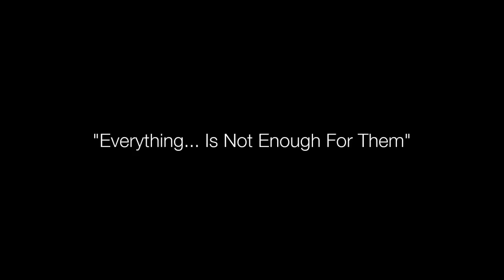Drunksouls - Human Race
Here is the brand new music video of DRUNKSOULS, celebrating the fantastic meeting between three Universe, the poetic and sports achievements of Skyliners, the cinema of Sebastien Montaz-Rosset and DRUNKSOULS music who lead to a wonderful movie that buzzed all over the world :I BELIEVE I CAN FLY(the flight of the frenchies) and won some brilliant  Awards( Grand Prize of  Adventure Film Festival of La Rochelle, Jury's Award Winner of Internationnal Vancouver Film Festival..)

Human race was part of the soundtrack of the film, and it was natural to choose the former as a real hymn to these freedom and life extremities  explorators who are the Skyliners. Definitely, everything..is not enough for them...;)
Partnership with Sebastien Movies started a few years ago, but something is telling me that it is not over...;)
While waiting for new surprises, don't watch TV and listen to DRUNKSOULS!

Le tout dernier clip des DRUNKSOULS, hommage à la rencontre fantastique de trois Univers, les exploits sportifs et poétiques des Skyliners, le cinéma de Sébastien-Montaz Rosset et la musique des DRUNKSOULS, qui a engendré un film magnifique qui a buzzé dans le monde entier: I BELIEVE I CAN FLY (the flight of the frenchies) et reçu plusieurs grand prix( Grand Prix du Festival du film d'aventure de la Rochelle, Prix special du Jury du Festival Internationnal du film de Vancouver..)

Human Race faisait partie des 8 chansons des DRUNKSOULS qui composent la bande originale du film, et elle s'imposait comme un veritable Hymne à ces explorateurs de liberté extrême que sont les Skyliners: Everything..is not enough for them...;)
La collaboration avec les films de Sébastien a commencé il y a dejà quelques années..et quelque chose me dit..que ce n'est pas terminé...;)
En attendant ..don't watch TV , listen to DRUNKSOULS!